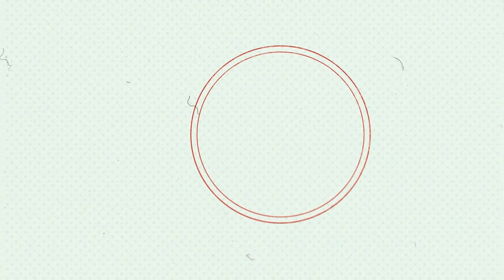Piotr Nisztor - Adam Godlewski | Rozmowa Ściśle Jawna odc.271